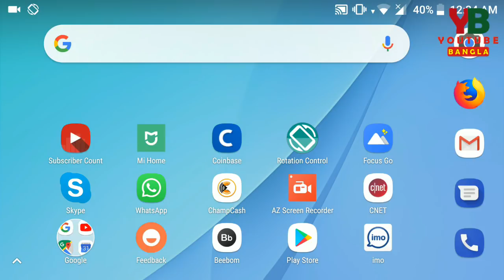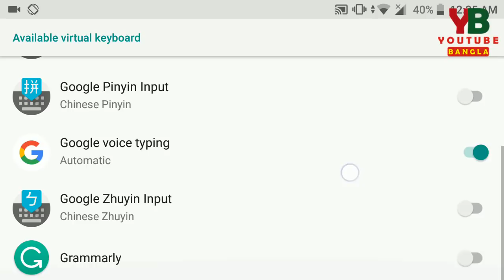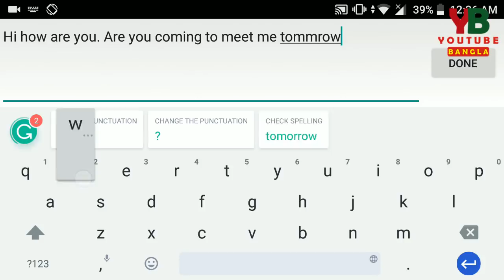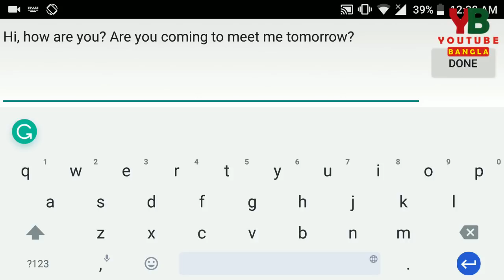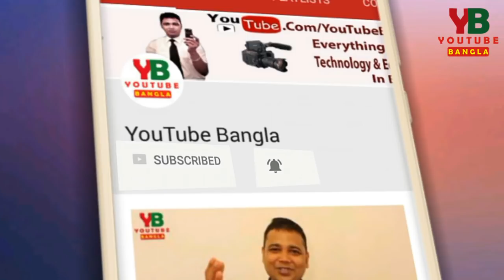ইংরেজি লিখতে ভুল হয় ? ৫ মিনিটে শুদ্ধ করুন Now almost no way to mistake for English writing By App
Now almost no chance to mistake for English writing By an Android App. English this is language what we write every day for many reason, But when we start typing we make few mistake now we have the way to correction for this if you have an app on your device. So lets see what is that and how to correct this.